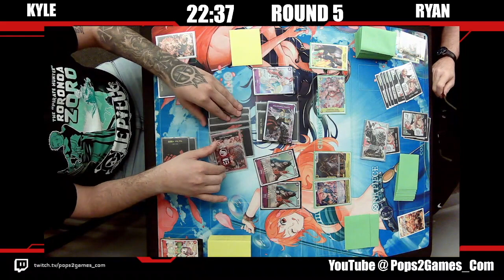One Piece TCG: Katakuri vs Luffy | OP4 Tournament 47 | Round 5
This is Round 5 from our One Piece TCG Tournament Twitch stream. This time we have Katakuri vs Luffy. Who will take this one down?